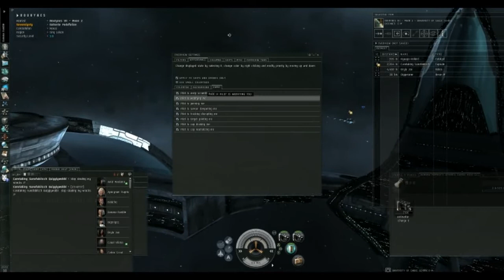EVE Online: Incursion - Effectively configure overview settings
Here's a quick medium-depth tutorial on how to effectively configure your overview settings in EVE. I was generally disappointed with the ones that are available and so I made my own. If you want me to show you something in particular, feel free to request it and I'll do what I can.